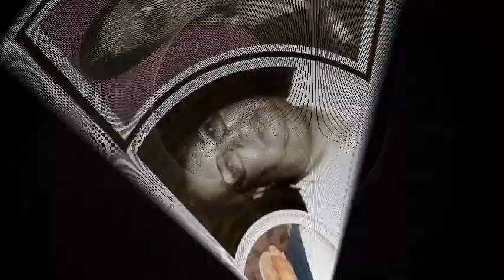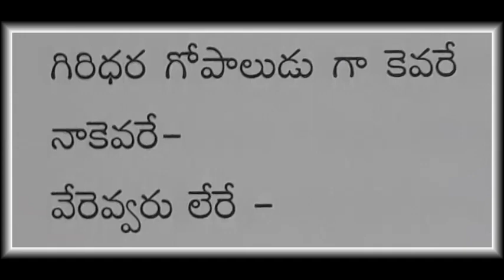గిరిధర గోపాలుడు గాకెవరే - మీరా భజన్ - గానం – గోపాలరత్నం గారు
గిరిధర గోపాలుడు గాకెవరే
మీరా భజన్
రచన – ఇంద్రగంటి వారు
సంగీతం – ఓలేటి వారు
గానం – గోపాలరత్నం గారు
ఆకాశవాణి – విజయవాడ

giridhara gopaludu, srirangam gopalaratnam, indraganti srikantha sarma, oleti venkateswarlu, meera bhajan,